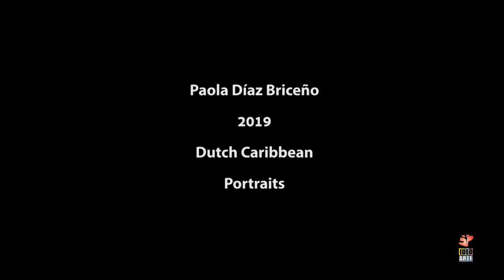IDEO ARTE / Paola Díaz / Photography / Portraits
Photography Project 2019